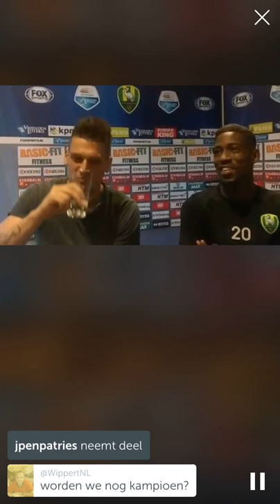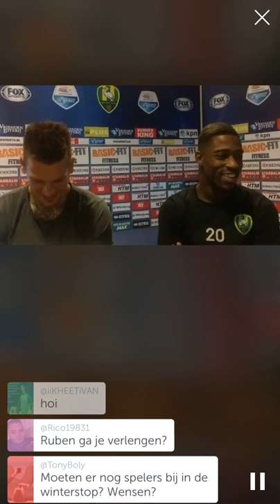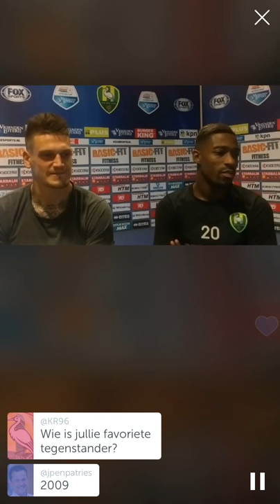Vito Wormgoor en Ruben Schaken op Periscope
Eerste gedeelte van de Periscope uitzending waarin Vito Wormgoor en Ruben Schaken vragen van supporters beantwoordden.